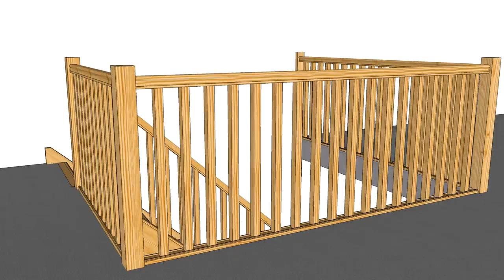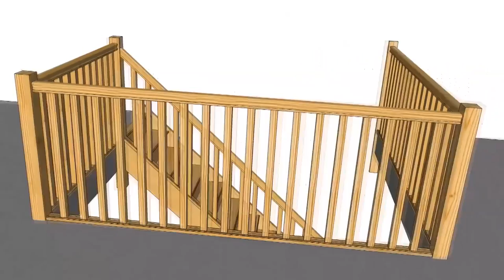How to fix your handrail to a newel post using the StairBox QuickFix Kit.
Here we show you how to fix your handrail to a newel post using the StairBox QuickFix Kit.

We go through, step by step, how to use the QuickFix Handrail to Newel Kit. This kit comes with every StairBox staircase where you have purchased landing balustrade.